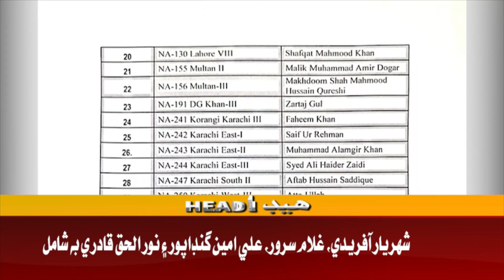Awaz Tv News Headline 10 PM | 17-01-2023